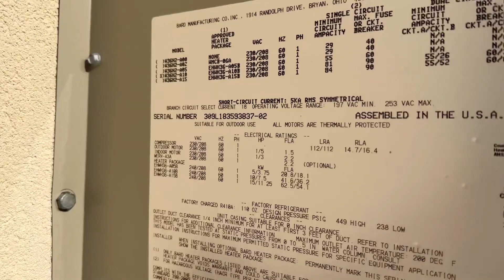2018 3 Ton Bard Wall Hung Heat Pump | Startup, Running, Shutdown [Cool Mode]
Recorded 4/28/2023

What’s so funny with this is that this was running in heat mode a day before I made this (when it was in the high 60s with rain showers) and now when I made this video it was on cool mode (when it was 75°F out). Looks like some of those older auto change thermostats these units have are no good.